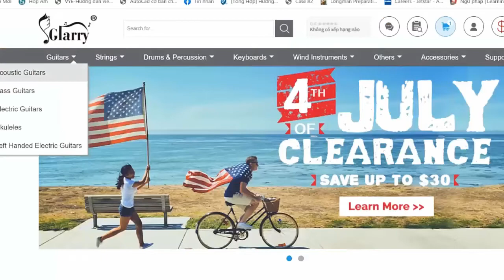Benjamin Tod - Wyoming | Karaoke Instrumental